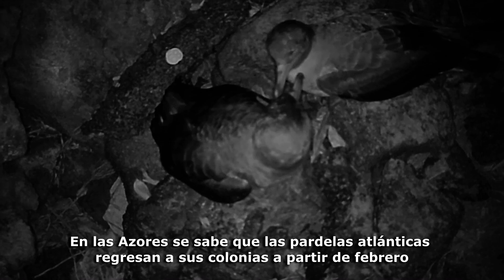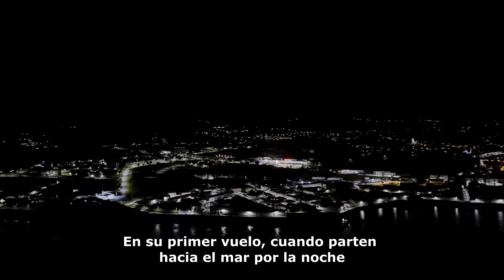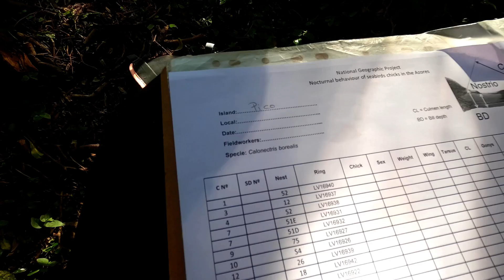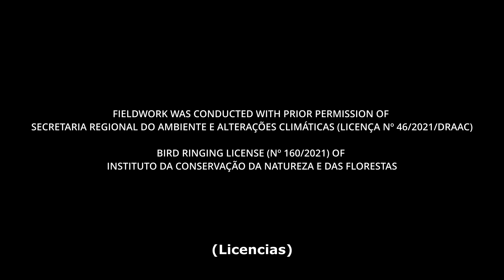Pardela Atlántica - La Vida Secreta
Ciertas especies de aves marinas realizan actividades durante la noche, lo que dificulta los estudios de comportamiento. Avances en tecnología brindan la oportunidad de llenar importantes vacíos en el conocimiento. Este proyecto utiliza cámaras de video infrarrojas para estudiar los comportamientos nocturnos de los polluelos de pardela en las Azores.

Nocturnal behaviour of seabirds chicks in the Azores
Proyecto financiado por National Geographic Society

Director
MIRIAM CUESTA
KIRSTIN JONES

Escritor
KIRSTIN JONES

Narrador
GARY HANCOCK

Editor de video y sonido
RÚBEN ÁVILA

Cámara
MIRIAM CUESTA
KIRSTIN JONES
FLORIAN FISCHER
HUGO ORTINS
RÚBEN AVILA
JOÃO SOUSA

Subtitulos
KIRSTIN JONES
MIRIAM CUESTA

Banda Sonora
LOBO LOCO - Free Floating Strings Over the Clouds
DAVID FESLIYAN - Dragon Level
STEVE OXEN - Rise Up
ADEEL ABBASI - Throw out with me
ALEKSANDR SHAMALUEV - Tragedy
MADIRFAN - Both of us